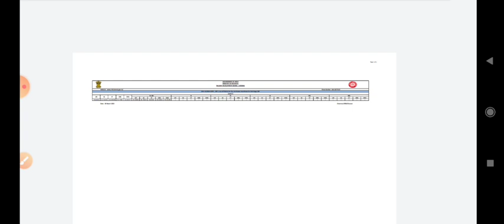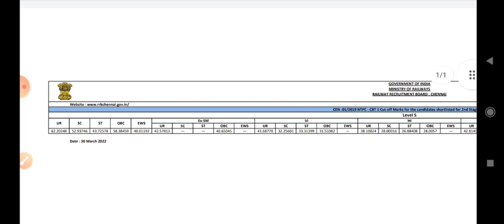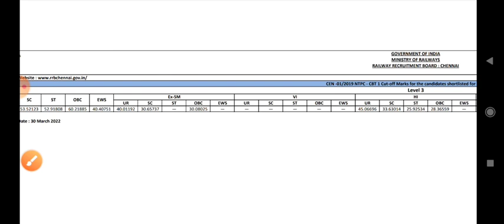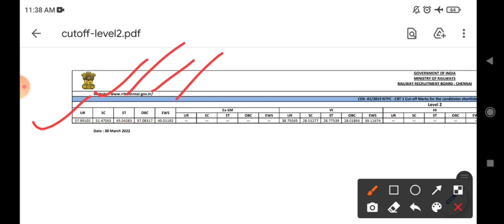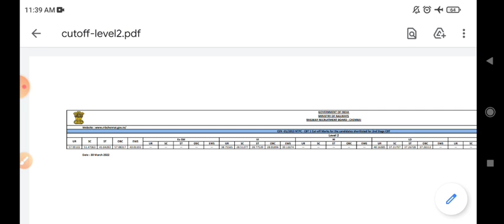rrb Chennai ntpc cbt 1 revised result जारी // rrb ntpc cbt 1 revised result / rrb ntpc cbt 1 cut off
jammu ntpc cut off 2021
ntpc cut off jammu
rrb ntpc jammu Kashmir cut off
ntpc cut off 2021 jammu
rrb guwahati ntpc cut off
rrb ntpc guwahati ntpc expected cut off
guwahati ntpc cut off
ntpc cut off 2021 guwahati zone
rrb ntpc cut off jammu and Kashmir
ntpc jammu cut off 2021
rrb jammu
rrb jammu ntpc cut off 2020
ntpc jammu
ntpc guwahati
RRB NTPC CBT-1 CUT OFF MARKS After Answer Key/Rrb Ntpc cbt-1 expected cut off marks 2021/Rrb ntpc

Cutoff 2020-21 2. rrb group d Cutoff 2021 3. rrb group d exam 2021 4. rrb group d exam date 2021 5. rrb group d exam expected cutoff 2021 6. rrb group d preparation 7. group d Cutoff 2021 8. group d exam date 9. rrb group d 2021 10. railway exams 1st phase cutoff 2021 11. group d exam date 2021 12. group d exam date 2021 13. group d exam date 14. rrb group d exam date 2021 15. piyush goyal railway ntpc 16. railway exam date 2021 17. RRB group d Admit Card 18. rrb group d exam date 2021 19. rrb group d exam date released 20. rrb group d cbt exam date 21. rrb group d exam kab hoga 22. group d ka exam kab hoga 23. railway group d ka exam kab hoga 24. rrb group d exam date for station master 25. RRB group d exam kab hoga 26. when will rrb group d exam will held 27. when RRB group d exam 28. exam date of rrb group d 29. rrb group d exam cbt1 30. rrc group d exam 31. normalisation concept 32.RRB group d exam new normalisation concept 2020 33. RRB group d admit card download 2021 34. very very important about RRB group d exam 2021 p d If you like this video please like and ShaSha rrbntpczonewisecutoffmarks rrbntpccbt1result2021 rrbntpcexpectedcutoffmarks rrbntpccbt1cutoffmarks groupdkabse​​​ rrbgroupdexamdate​​​ groupdexamdate​​​ bignews​​​ rrbgroupdadmitcarddownload​​​ groupdadmitcardkabse​​​ rrbgroupdexamdate​​​ rrbgroupdbigupdate​​​ rrbgroupdexamdateout​​​ Mind_Exam​​ rrb group d exam date 2020,rrc group d exam date 2020,group d exam date official update,group d ka exam kab hoga,group d ka application status kab aaega,group d exam date wifistudy,group d exam date exampur,rrc group d cut off 2020,group d expected exam date 2020,group d exam syllabus,group d ki taiyari kaise karen,ntpc exam pattern 2020,ntpc exam 2020,rrb ntpc exam date 2020,ntpc cut off 2020,rrb ntpc cut off 2020,ntpc cbt 1 cut off DON'T MISS this!! rrb Group D EXAM DATE 2020, RRC group D exam date 2020, Group D exam date officiadmit Card 2021|rrbgroupdexam2021​​​ rrbgroupdexamschedule2021​​​ rrbgrotcard2021​​​ rrbgroupdbeststrategy2021​​​ howtocrackrrbgroupd2021​​​ rrbgroupdcutoff2021​​​ rrbgroupdcbtcutoff2021​​​ rrbgroupdsolvedpaper2021​​​ rrbgroupdzonewisecutoff2021​​​ rrbgroupdsafescore2021​​ RRb RRB GROUP D EXAM DATE 2020,RRC group D exam date 2020,Group D exam date updaterailway ntpc cut off 2021
railway ntpc cut off update
railway ntpc latest update